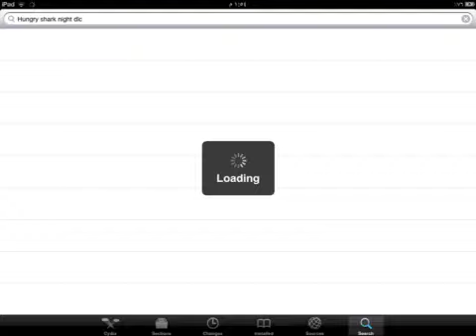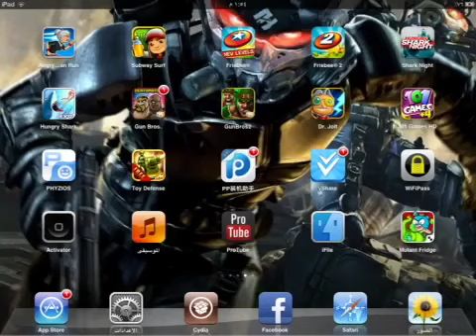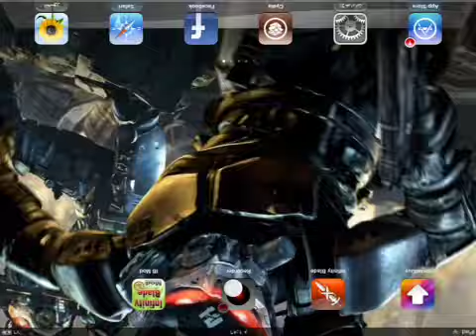طريقة تهكير لعبة hungry shark night